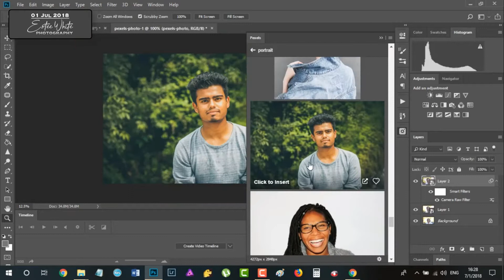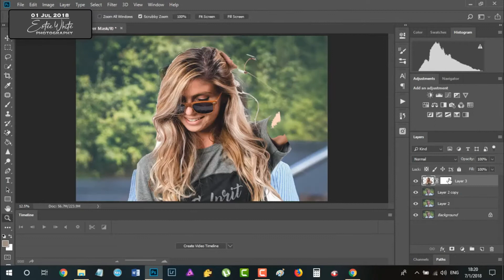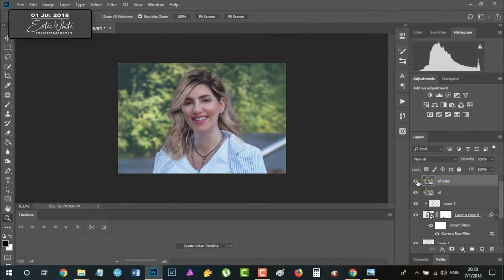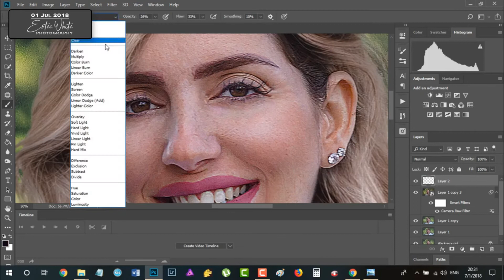Hair & Background Replacement in Photoshop Workflow | Estee White Photography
I am replacing the hair and the background as per client's request.
This is a workflow video - meaning I was recording the screen while I was working and I am not posing or explaining what I am doing.

If anyone is curios, here is a list of some of the thing's I did:
• Frequency Separation
• Applying Layer Mack for the background
• Background Replacement - photo from pexels
• Changing Shapes and Elements in the background layer
• Blemish & Wrinkle Removal
• Eye reshaping and adjustments
• Placing new Hair - photo from pexels
• Adding a Layer Mask
• Reshaping, scaling, toning the hair to make it fit better
• Reshaping Face & Hair a bit more
• Blending in hair with the subject and with the new background with the use of layer mask
• Adding drop shadow for subject separation
• Dodging & Burning
• Color and shadow corrections trough camera raw
• Adding eyelashes & double or triple layering where needed

🌟 Created on – July 01, 2018
🎥 Filmed with – Screen Capture Software
✂ Second Edit on - November 20, 2020